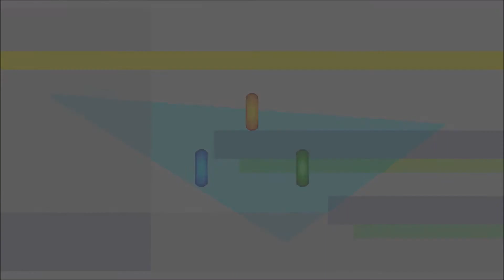Knuckles' Chaotix - Botanic Base Zone: Act 2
Botanic Base Zone, this section of Newtrogic High is a huge series of botanical gardens assisted by all forms of technology